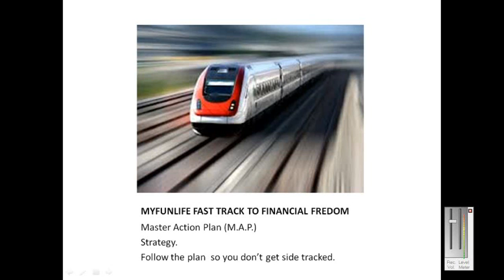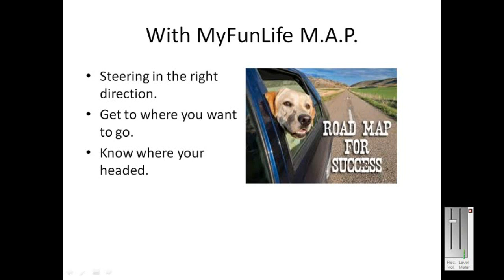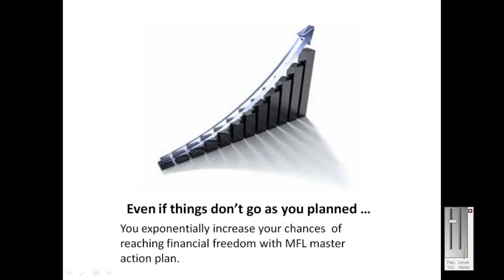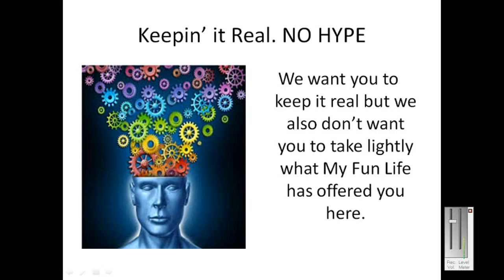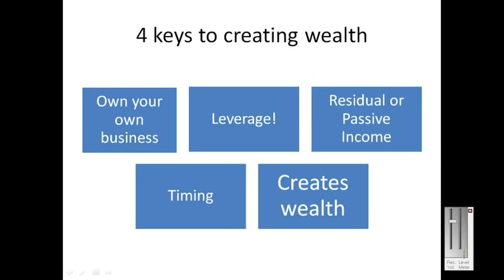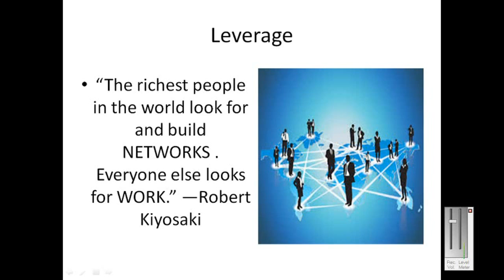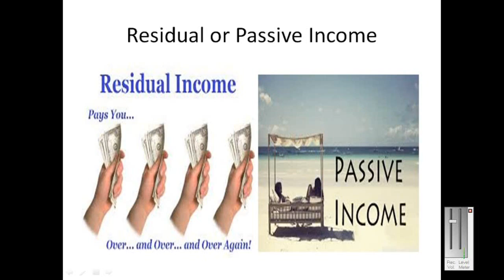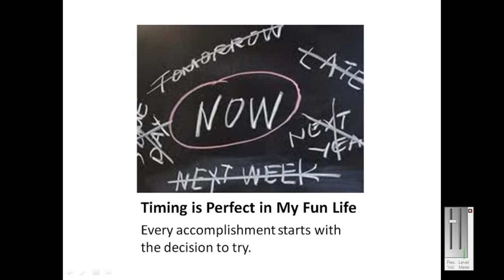My Fun Life 10 Week Challenge to Financial Freedom!